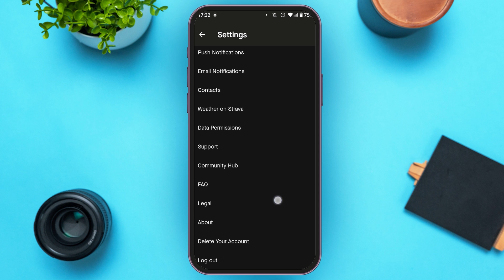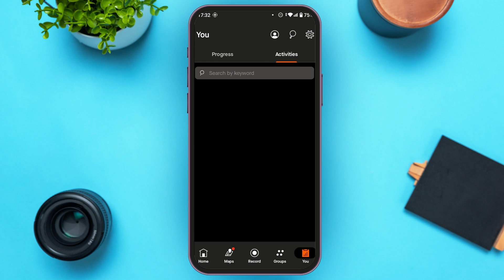How To Show Heart Rate On Strava App 2024 | Display Heart Rate Data On Strava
In this video, learn how to show your heart rate on the Strava app. We'll walk you through connecting your heart rate monitor to Strava and how to display heart rate data during your workouts. This feature helps track your fitness progress and optimize your performance.